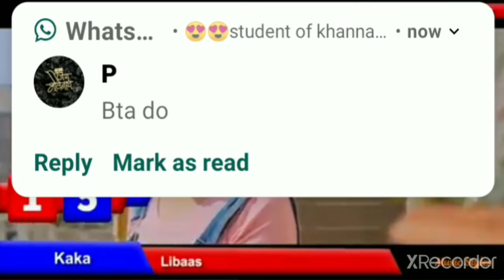Top hits songs of 2021 in India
Top hits songs in hindi
New music styles songs in India
2020 top song
Past 4 week top 20 songs
Top viewed song
New english song like on you tube
Hits songs in 2021
Top watch songs in India
Music styles new english songs in India
Zindagi ke sbse krva such  ek bar zrur sunna